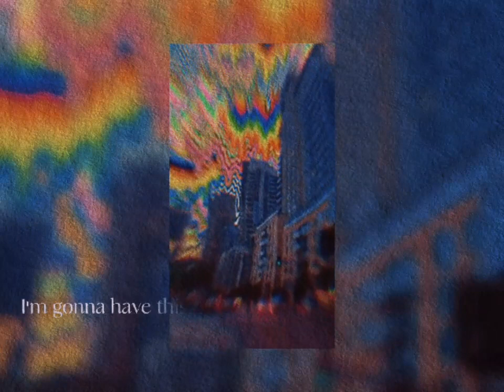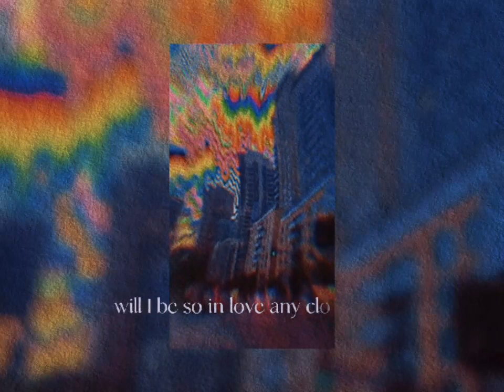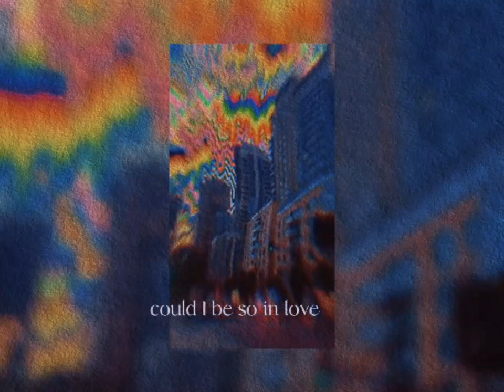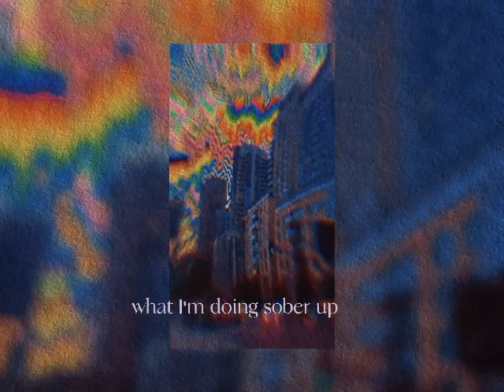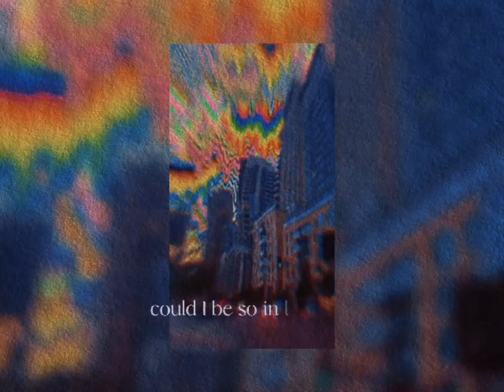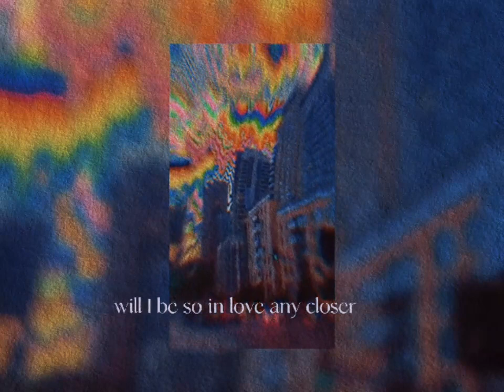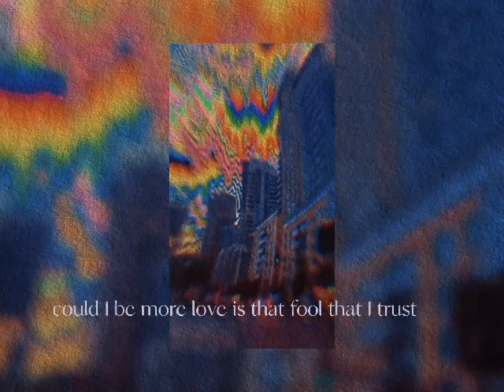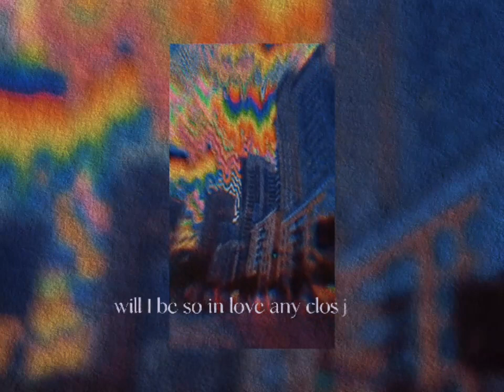borderline - Tame Impalan- 1 hour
sorry if some of the lyrics are wrong